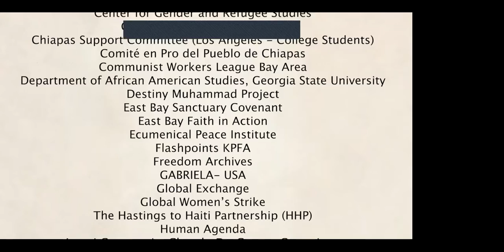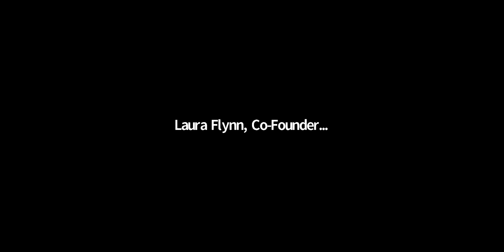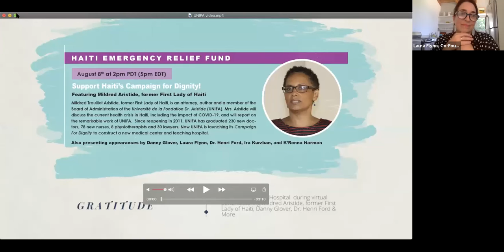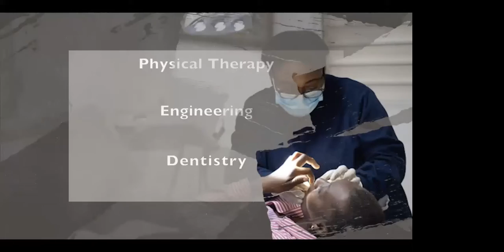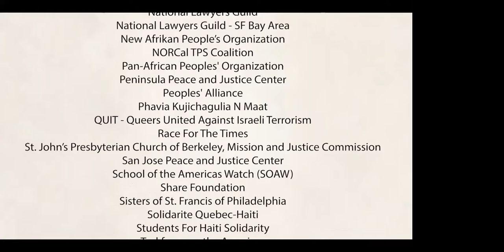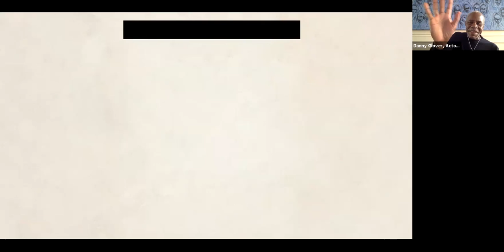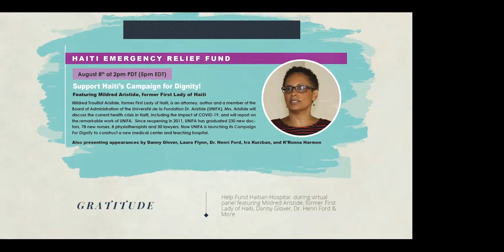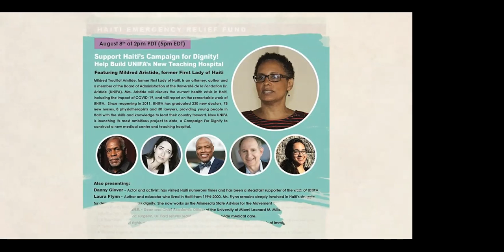Haiti Emergency Relief Fund Zoom Video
Support Haiti’s Campaign for Dignity! Help Build UNIFA’s New Teaching Hospital

Mildred Trouillot Aristide, former First Lady of Haiti, is an attorney, author and a member of the Board of Administration of the Université de la Fondation Dr. Aristide (UNIFA). Mrs. Aristide will discuss the current health crisis in Haiti, including the impact of COVID-19, and will report on the remarkable work of UNIFA. Since reopening in 2011, UNIFA has graduated 230 new doctors, 78 new nurses, 8 physiotherapists and 30 lawyers, providing young people in Haiti with the skills and knowledge to lead their country forward. Now UNIFA is launching its most ambitious project to date, a Campaign For Dignity to construct a new medical center and teaching hospital.

Also presenting:
Danny Glover – Actor and activist; has visited Haiti numerous times and has been a steadfast supporter of the work of UNIFA.

Congresswoman Maxine Waters

Laura Flynn – Author and educator who lived in Haiti from 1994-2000. Ms. Flynn remains deeply involved in Haiti’s struggle for democracy and human dignity. She now works as the Minnesota State Advisor for the Movement Voter Project.

Henri Ford, MD, MHA – Dean and Chief Academic Officer of the University of Miami Leonard M. Miller School of Medicine. A Haitian-born pediatric surgeon, Dr. Ford returns regularly to Haiti to provide medical care.

Ira Kurzban – Civil rights and immigration attorney who has spent decades fighting for the rights of immigrants and refugees, including those from Haiti. Mr. Kurzban was counsel for the Government of Haiti from 1991–2004.

K’Ronna Harmon – Umoja Scholar, president of the Black Student Union at Foothill College and a member of Students for Haiti Solidarity.